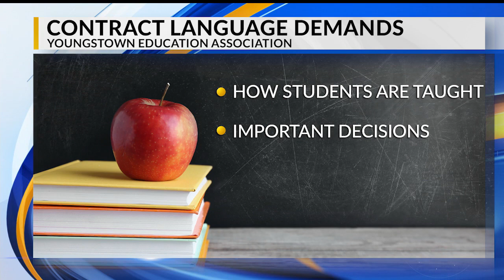Youngstown teachers vote to strike, but is it legal?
Youngstown, Ohio teachers vote to strike, but is it legal?